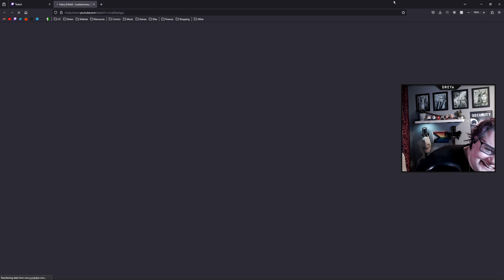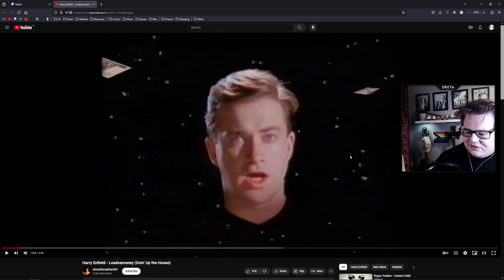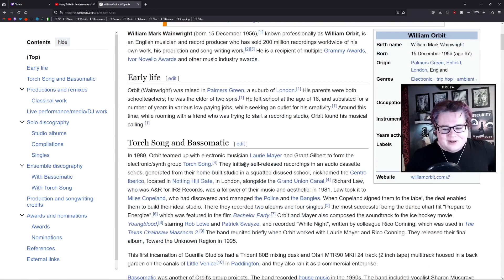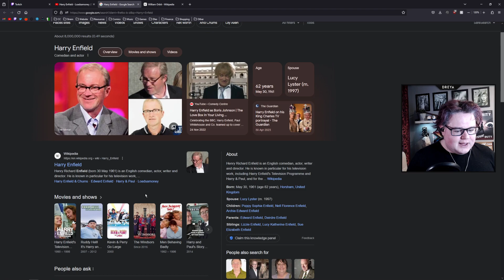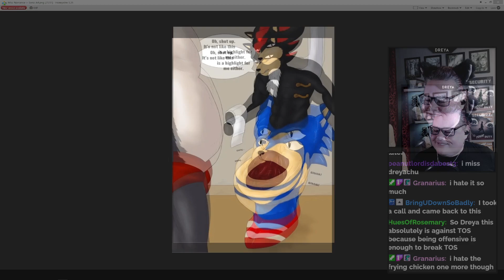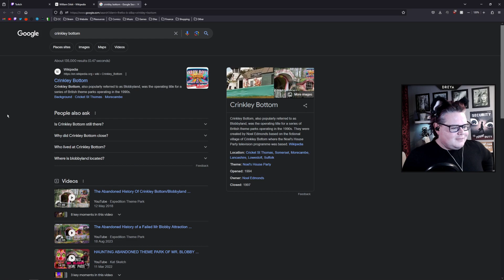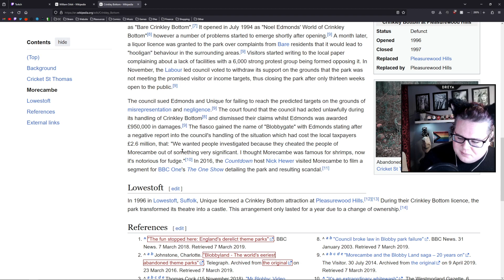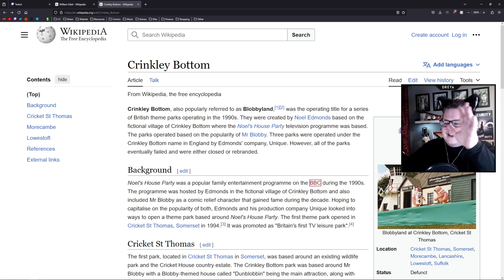5 January 2024 | Half Life 2 | Part 1